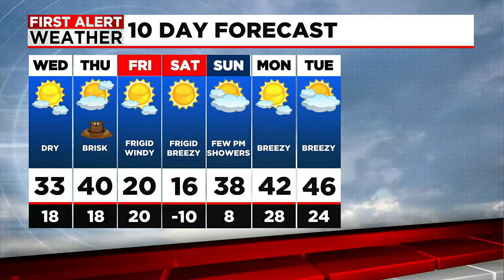Janna's Wednesday Forecast